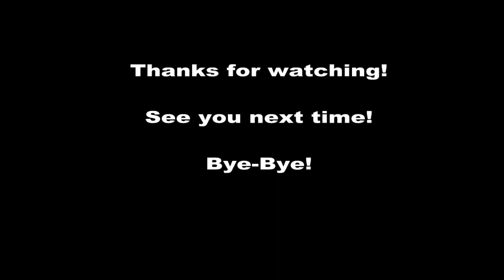cau ca(fishing in my village)